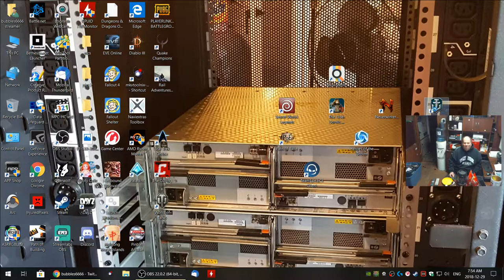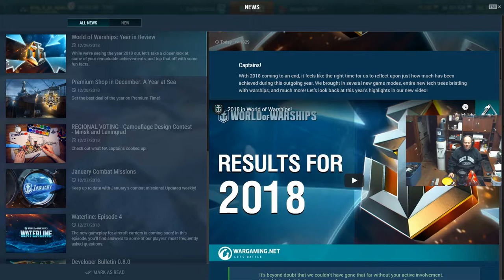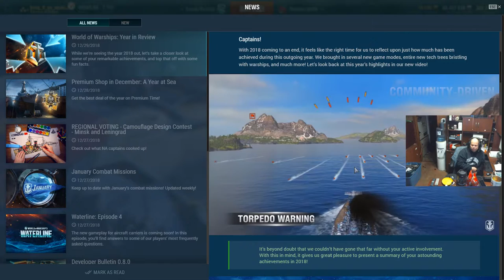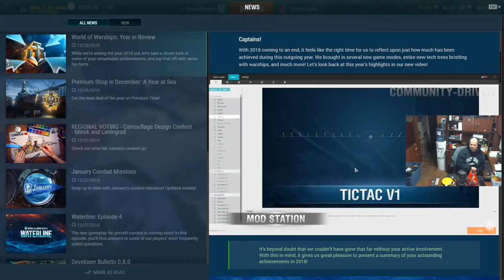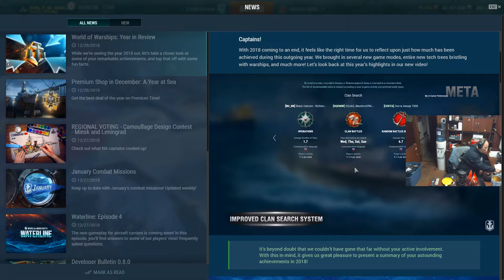Daryl Smith Live Stream